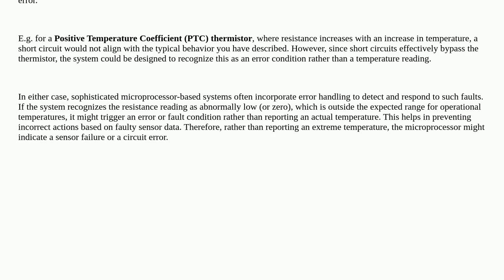3dprinting: Ender 3 printer shutting down with "MAXTEMP BED" error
Ender 3 printer shutting down with "MAXTEMP BED" error

A special thanks goes out to the awesome community

  creality-ender-3 temperature heated-bed